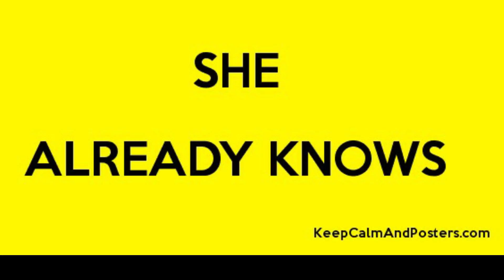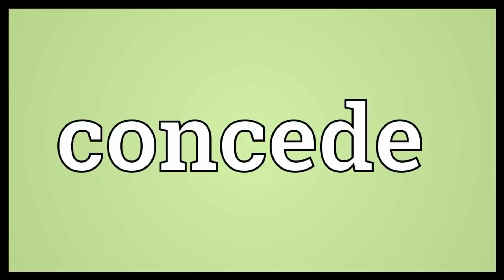Addict from Hazbin Hotel But Every Word Is A Google Image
Thanks for the views, you guys so cool :D

Imge of The Night: Daria Cohen

Charlie And Alastor Dancing Clip: Vivziepop

Joker Dancing: The Joker(?) (DC)

Song: Addcit (Silva Hound, Michael Kovach and Chi-Chi)

Cursed Images: Internet

¿Satisfied?: probably not :(